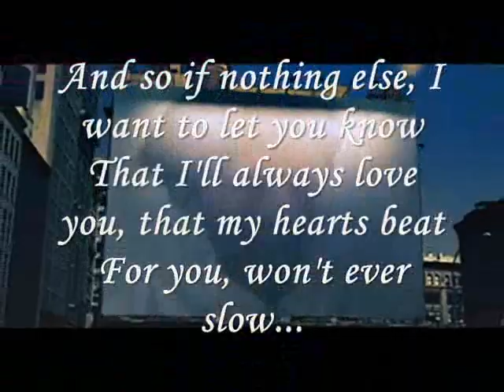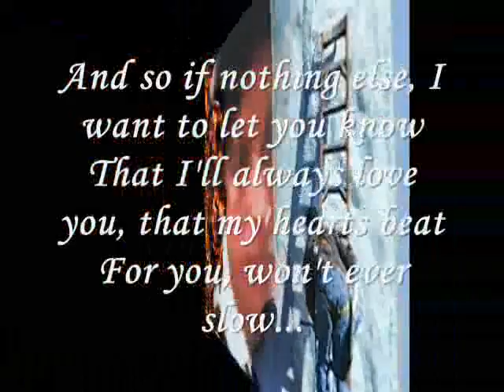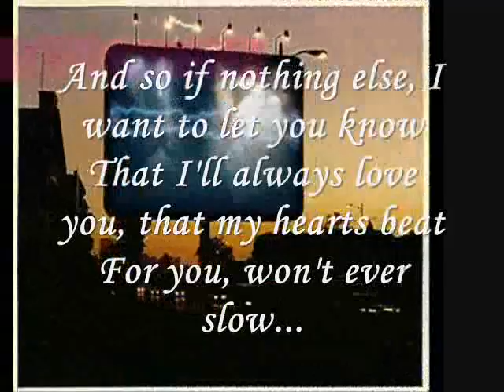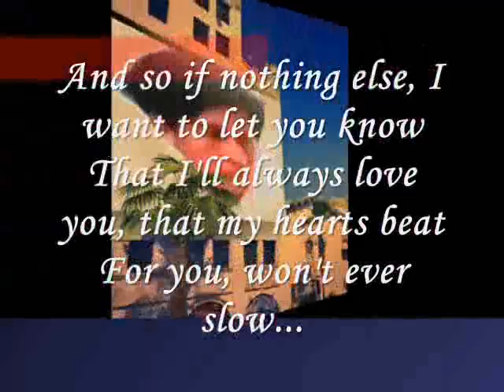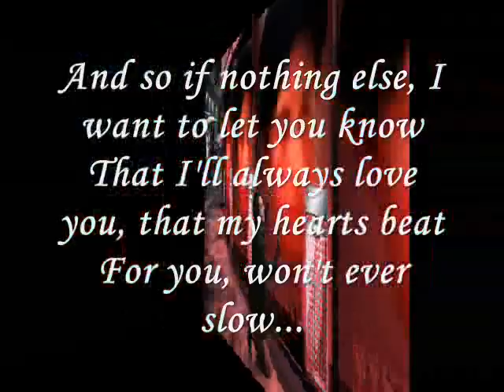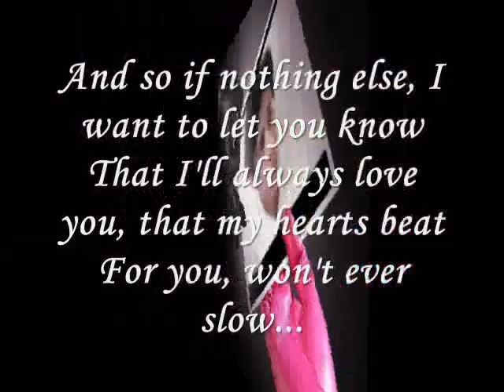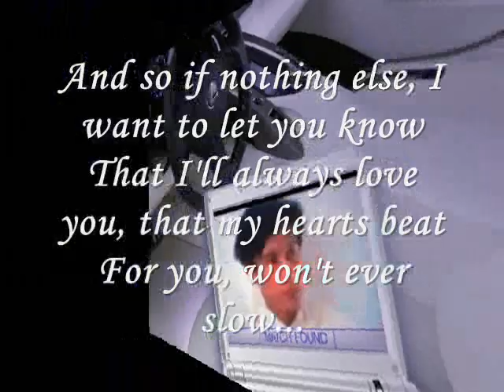Miftachul Wachyudi (Yudee) -- And so if nothing else, --Miftachul Wachyudi (Yudee)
do.
do so
Money is an excellent servant, but the host
very bad.